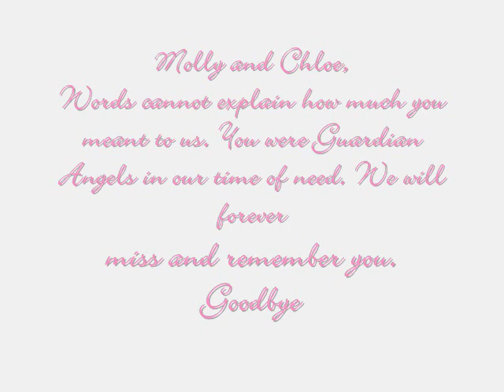Angels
This is a tribute to my beautiful Siamese cats, Kekoughtan Blue Moon and Kekoughtan Cappuchino Clematis, aka Moly and Chloe. they are both now sadly dead, both killed on the road by my house, aged 3 and 6 respectively. Sleep Peacefully my darlings xxx